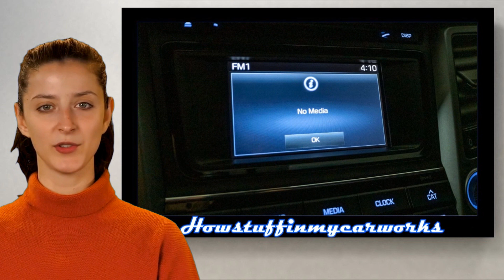Hyundai Tucson 2016 do 2021 Częste problemy, usterki, wycofania i reklamacje